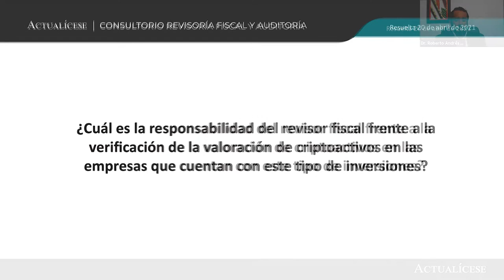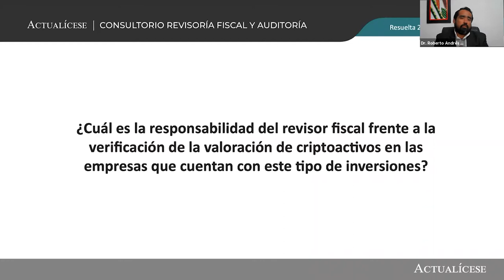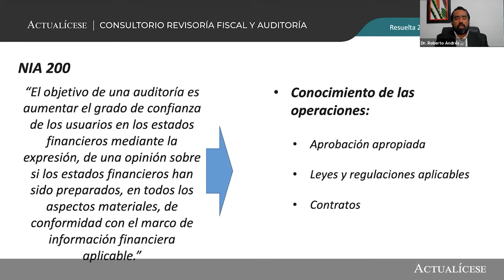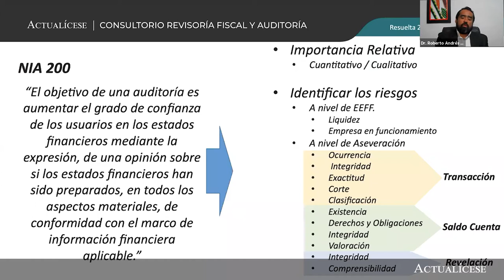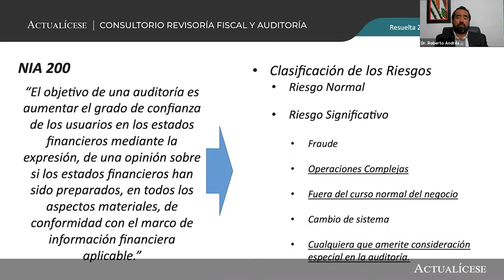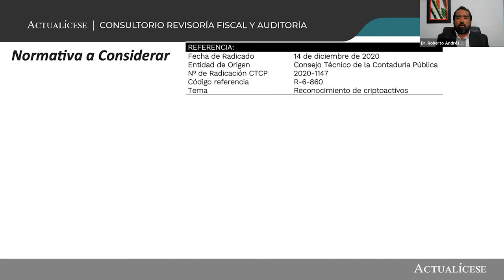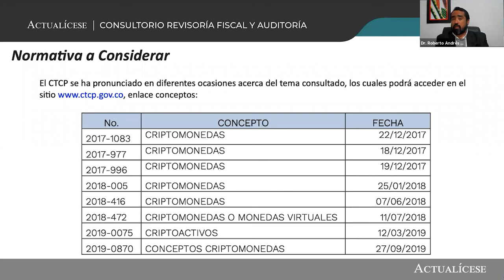Papel del revisor fiscal frente a la valoración de criptoactivos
¿Cuál es la responsabilidad del revisor fiscal frente a la verificación de la valoración de criptoactivos en las empresas que cuentan con este tipo de inversiones?

En esta publicación, el Dr. Roberto Valencia, especialista en Estándares Internacionales, indica la importancia de conocer a profundidad la NIIF 13, la cual es la encargada de presentar el marco para medir el valor razonable, y cómo esta es fundamental en el reconocimiento de los criptoactivos.

Conoce más información relacionada visitando nuestra publicación «Criptoactivos son el presente y llegaron para quedarse».

En Actualícese encontrarás de manera frecuente consultorios, tutoriales, charlas, webinars y tips elaborados con los principales expertos del país en lo que concierne al tema de revisoría fiscal y auditoría en Colombia.